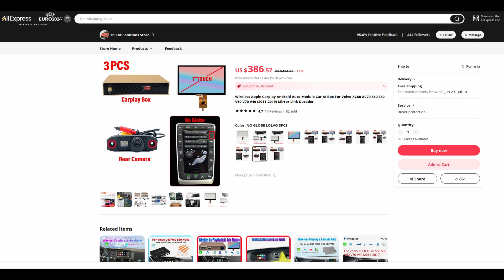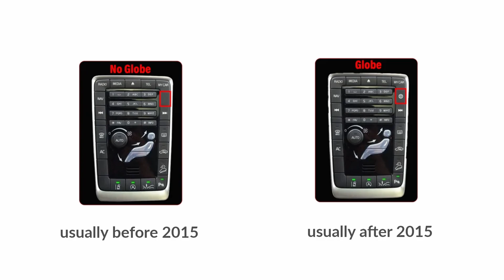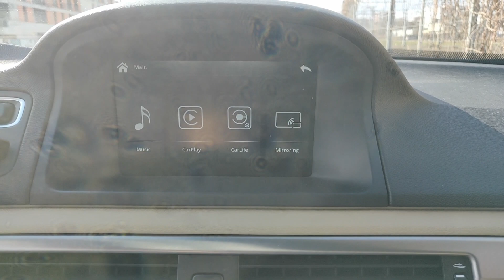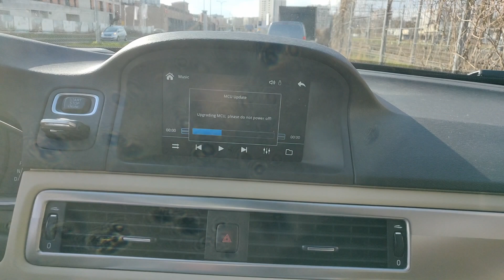How to Update Volvo Android Auto/CarPlay module? (V70 III/XC70 II/S80 II/V60/XC60/S60 II/V40 II)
This video cointains instructions on how to update Android Auto/CarPlay Box in P3 Volvos (V70 III/XC70 II/S80 II/V60/XC60/S60 II/V40 II).

If you are unsure, please reach out to the seller.

❓ If you have any questions ask in comments or write a message directly to the seller.